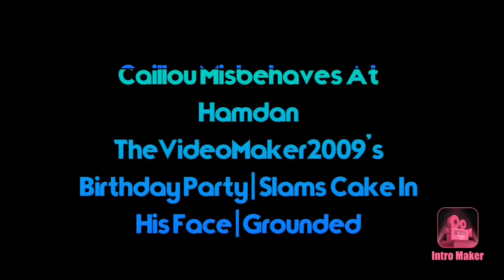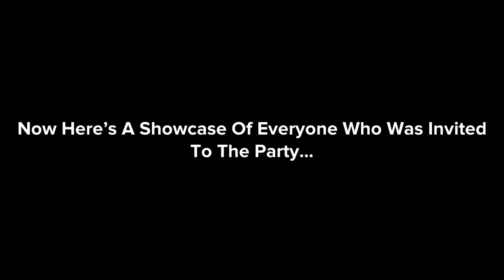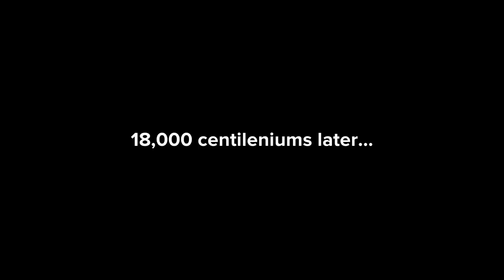Caillou Ruins @h7md9n’s Birthday Party | Slams Cake In His Face | Grounded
Happy 10th Birthday, Hamdan! 😃🎂🎈🎉🎁